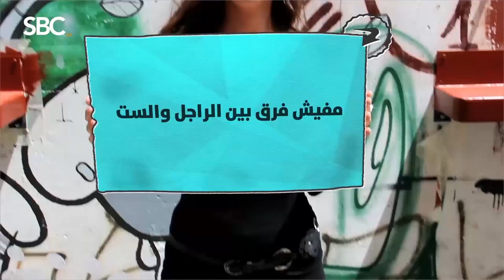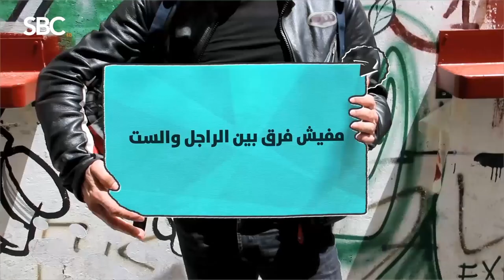رحلتك للسلام النفسي وتقدير ذاتك مع دينا ابو العلا في نهاية موسم ضد الرجاله ولكن!